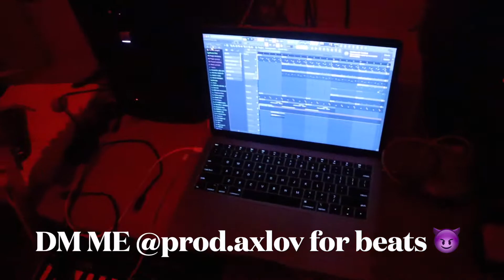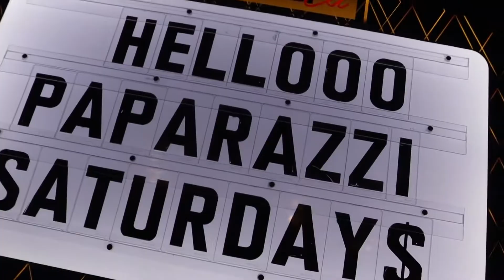Introduction + Tory Lanez Concert VLOG: EP 1